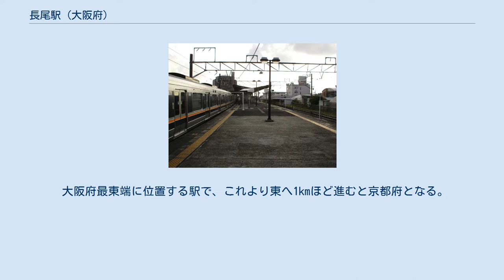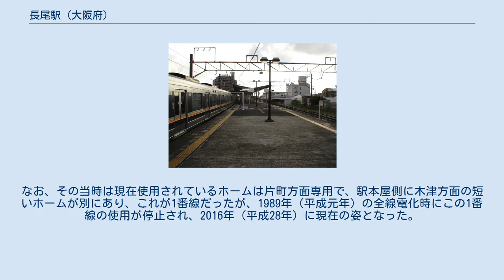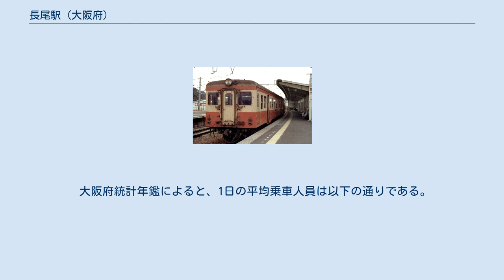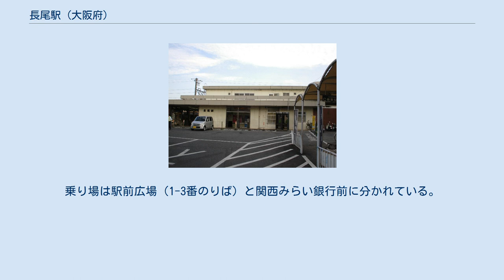長尾駅 (大阪府)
長尾駅（ながおえき）は、大阪府枚方市長尾元町五丁目にある、西日本旅客鉄道（JR西日本）片町線（学研都市線）の駅である。
 大阪府最東端に位置する駅で、これより東へ1kmほど進むと京都府となる。
 1989年3月11日に当駅と木津駅間が電化される前は、この駅を境に電化区間と非電化区間に分かれており、当駅から木津方面へは、キハ35系などの気動車が運用されていた。
運賃制度においては、電化後も当駅が電車特定区間の終端となっている。
 開業当初は相対式2面2線で駅舎は上りホーム側にあり、下りホームへはホーム中央の構内踏切を渡る構造になっていたことから、列車停車中は通行できず不便であった。
1950年（昭和25年）にこの駅まで電化されたときに構内踏切をホームの東端に移し、上りホームを折り返し電車に、下りホームを折り返し気動車に使うようになった。
 1979年（昭和54年）に当駅と四条畷駅間が複線化され、駅舎・ホームの改築が行われた。
なお、その当時は現在使用されているホームは片町方面専用で、駅本屋側に木津方面の短いホームが別にあり、これが1番線だったが、1989年（平成元年）の全線電化時にこの1番線の使用が停止され、2016年（平成28年）に現在の姿となった。
橋上駅舎への改築までの旧駅舎では、当時の1番線ホームへの階段があった部分は壁で塞がれたものの、壁から階段の手すりが一部飛び出していた。
 1997年（平成9年）8月31日までは始発・最終は当駅発着で、2006年（平成18年）3月17日までは当駅止まりの列車があった。
また、2010年（平成22年）3月12日までは松井山手駅発着で当駅との間の回送運用があり、この列車は1番のりばの西側にあった留置線で夜間滞泊していた。
なお、2010年（平成22年）10月に留置線は撤去された。
 2011年（平成23年）6月から橋上駅舎化と枚方市の駅前広場整備事業が開始された。
現在の橋上駅舎は2013年（平成25年）2月10日に供用が開始された。
また、エレベーター、エスカレーターも設置され、バリアフリー化される。
西側の駅前広場は拡張されて、従来の3倍の3,000平方メートルとなる。
東側には線路に沿って自転車・歩行者道が新設される。
なお、東側にも駅前広場の設置計画があるが、現時点では整備時期は未定である。
 島式ホーム1面2線を持つ地上駅で、駅舎とは地下通路で結ばれていたが、2013年2月10日に木津寄りに新たに建設された橋上駅舎の使用が開始され、従来の駅舎は閉鎖、のち撤去された。
なお、橋上駅舎の通路の一部は、これに先立ち、2012年8月4日以降の平日の朝夕ラッシュ時に限り出口専用の仮通路として使用されていた。
 1番のりばは京橋方面・木津方面への折り返し、2番のりばは京橋方面への折り返しが可能。
木津方面への折り返しは、異常時のダイヤ乱れ発生時に行われる。
 2013年に使用が開始された橋上駅舎は、延べ床面積1,080平方メートルで、茶系の外観に木目調の天井を備え、周囲の自然を表現している。
アルミ製の側壁に穴を設けて自然光を取り入れる構造となっており、また照明により模様が浮かび上がるようになっている。
 駅長が配置された直営駅であり、管理駅として片町線の祝園駅 - 河内磐船駅間の各駅を管理している。
なお、ICOCA利用可能駅であり、ICOCAの相互利用対象カードも利用可能。
 日中時間帯は区間快速が1時間に4本停車する。
朝夕は快速・普通電車が運行され、本数が多くなる。
平日午前中は当駅折り返しが設定されている。
 快速は当駅から同志社前・木津方面は各駅停車となる。
2011年3月12日の改正で、午前中の一部の列車が当駅折り返しに変更された。
そして2012年3月17日からは、日中にも当駅折り返しが設定された。
2015年3月14日の改正で、日中時間帯は区間快速のみとなり、この時間帯の普通電車は四条畷駅折り返しに見直された。
 毎日午前5時台に1本だけ当駅始発の下り（京橋方面行き）列車がある。
この列車は当駅2番のりばで夜間滞泊しているため、この列車の発車時刻より前の松井山手発の一番列車は本来上りホームである1番のりばから発車している。
列車の留置の関係で、夜間の一部の京橋方面列車も1番のりばから発車する。